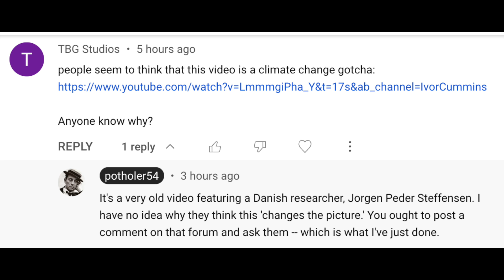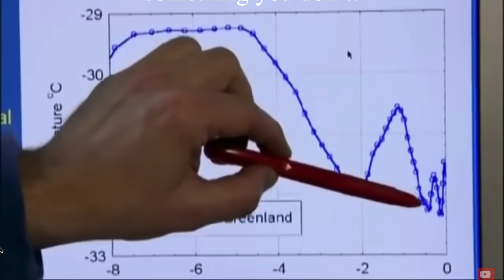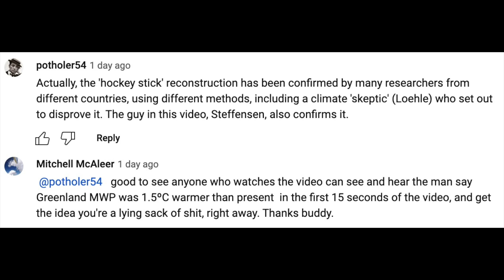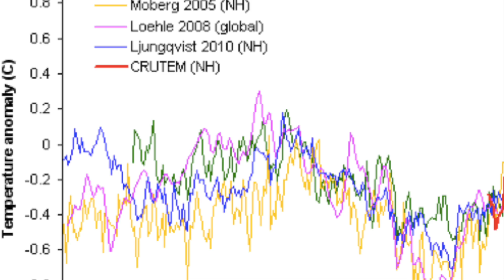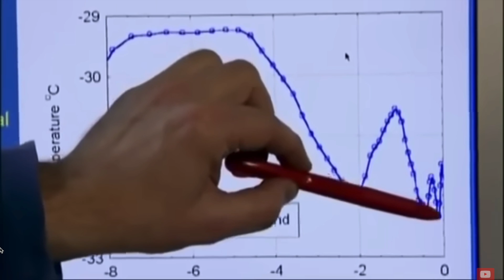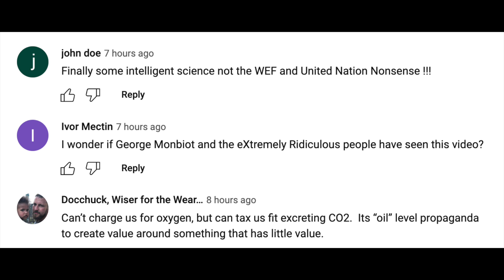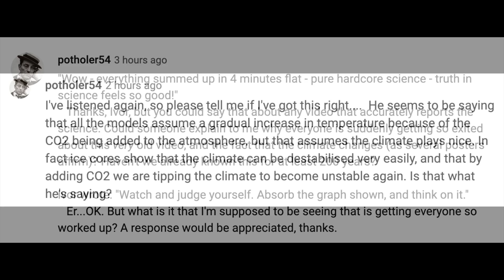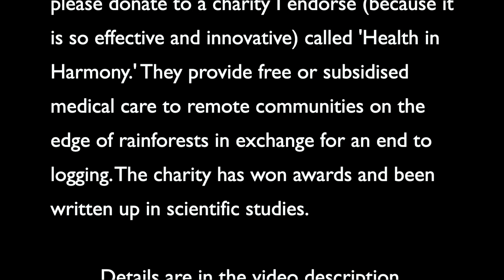This 4-minute video got climate 'skeptics' very excited (and doesn't say what they think it says!)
CORRECTIONS:
   1) At 5:22 the reconstruction of Greenland temperatures goes up to 2018, not 2000.

The 4' clip is taken from a CBC documentary 'Doomsday Postponed.'

The graph Steffensen is citing comes from 'Past Temperatures Directly from the Greenland Ice Sheet' by  Dahl-Jensen et al, 1998. You can momentarily see the citation on the left side of the screen.

Paper showing 'delicate' climate:
"High-resolution Greenland ice core data show abrupt climate change happens in few years.
Steffensen et al, 2008.

The other paper shown in the video is:
"High-resolution record of Northern Hemisphere climate extending into the last interglacial period"
Jørgen Peder Steffensen

All the studies I cite are shown in the video, along with titles and authors. All are freely available on Google Scholar.

   The charity funds hospitals and affordable health care to villages on the edges of national parks, in return for a pledge not to cut down trees. The pledges are monitored, and the result has been a dramatic decrease in deforestation rates and an increase in the health of the local population.
   Patients -- mostly from farming families -- can pay for their subsidised treatment with tree saplings or manure. So for them, treatment is essentially free.
   The manure goes to organic farms that HiH is encouraging, as it teaches local farmers how to farm organically rather than slash-and-burn the forest.
   As for the tree saplings, HiH volunteers plant these in areas of forest that have been illegally cut. This restores the forest, and HiH receives money for this from people and companies who pay for carbon credits. That money goes towards paying doctors, nurses, dentists, and and keeps the clinics running.
for an explanation of their work.